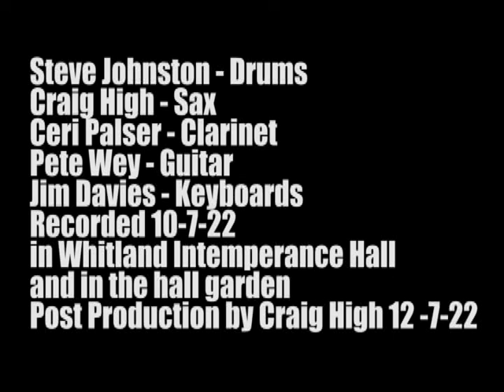The Intemperance Five Summer Swerve